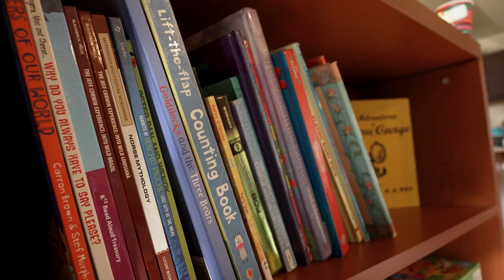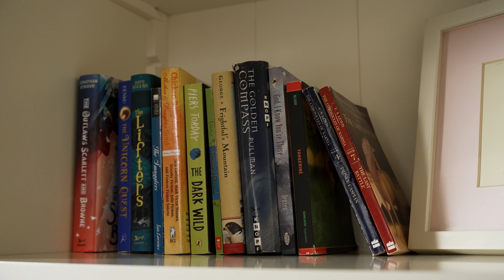A Special Holiday Delivery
New Life Furniture Bank partnered with Furniture Fair to make a furniture delivery extra special for a family in need this holiday season. Furniture Fair volunteered their interior designers, movers, and other employees to fully furnish and decorate for a family of 7. Hope and dignity is restored when we all come together to give our neighbors a hand UP!